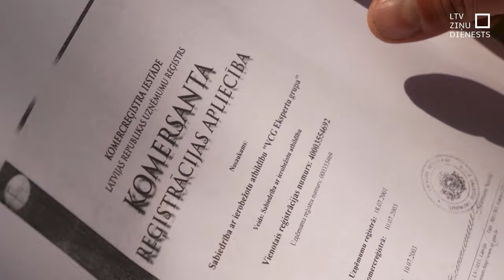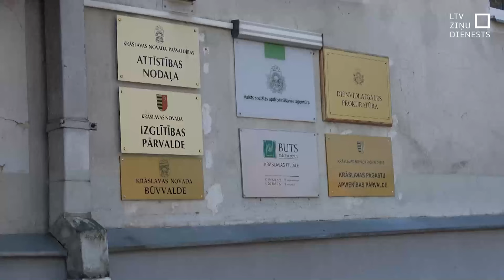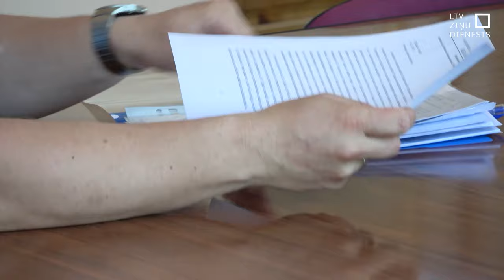Krāslavas novadā lēti izpārdod pašvaldības mežus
Krāslavas novada dome izpelnījusies Valsts policijas, Korupcijas novēršanas un apkarošanas biroja, kā arī Valsts kontroles uzmanību. Tā saistīta ar deputātu darbu un domes lēmumiem, pārdodot vai iznomājot pašvaldības mežu īpašumus. Par iespējamām nelikumīgām darbībām nekustamo īpašumu meža taksāciju un tirgus cenas novērtējumos rit kriminālprocess.